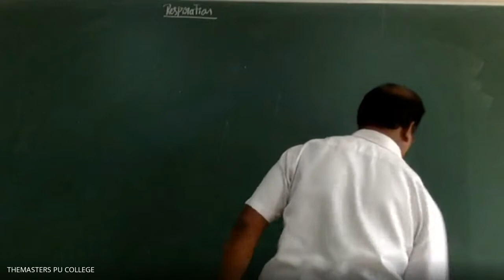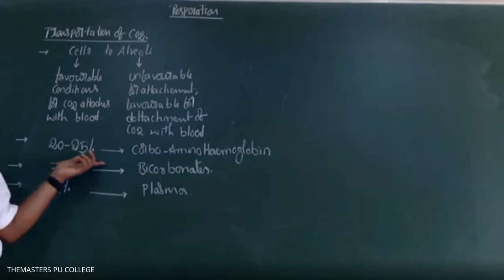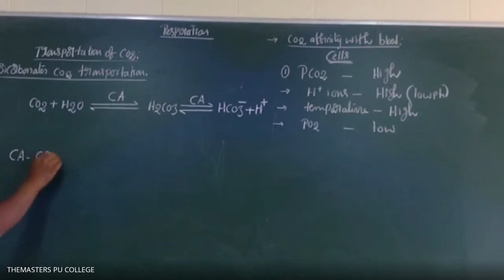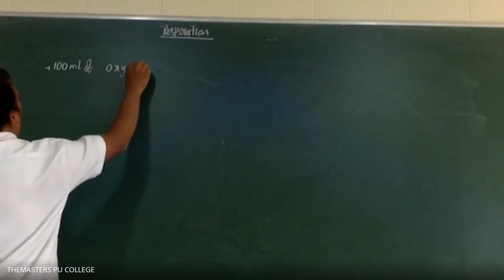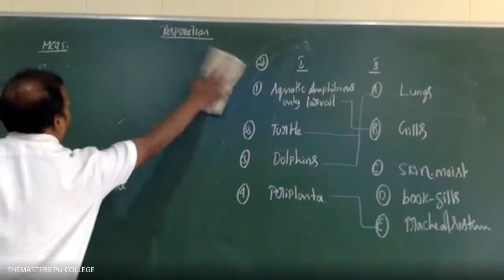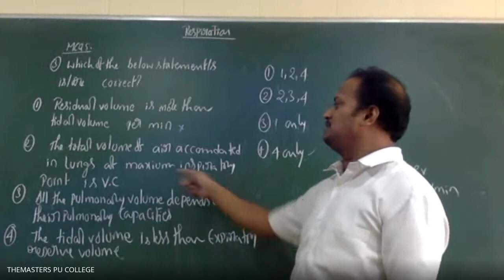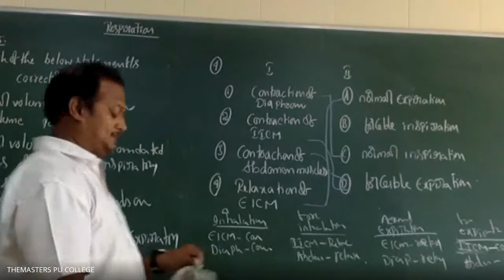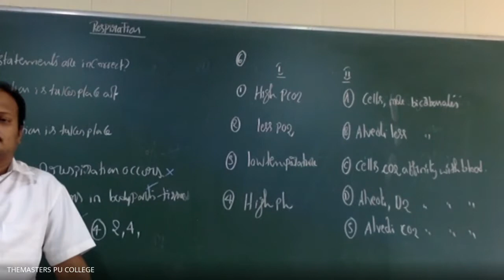1st year NEET ZOOLOGY, 05 12 20